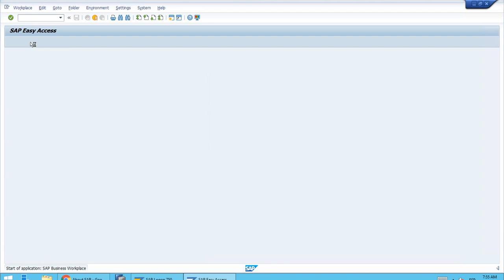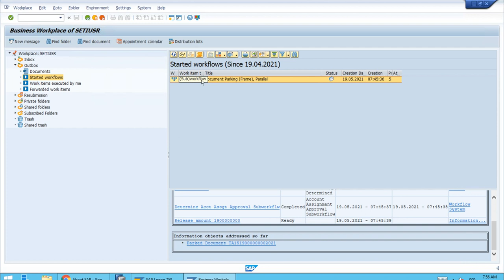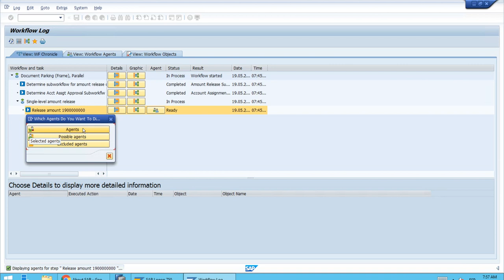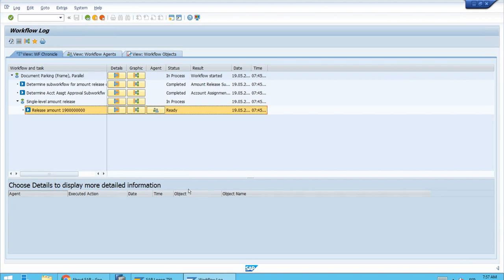SAP S/4 HANA 080 Check possible processing agents for current workflow